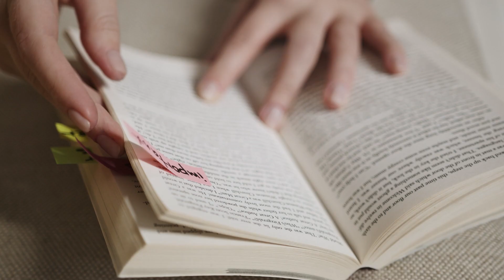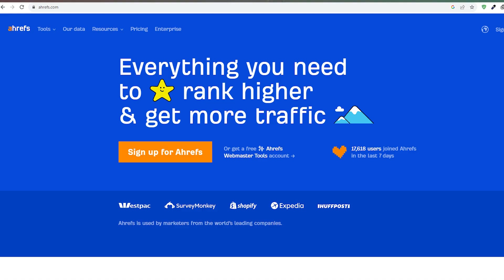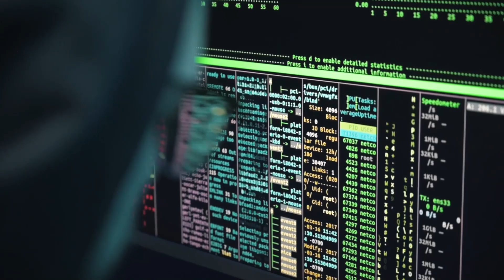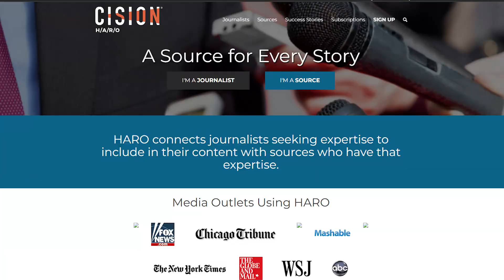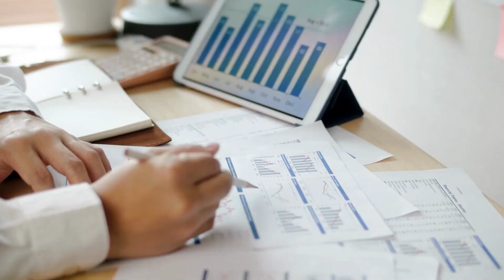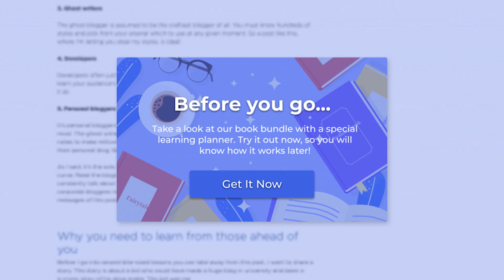Revealing My Strategy to Make $1000/M Blogging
Recommended Hosting ( Get 1 Month of Free Semrush and Ahrefs Bar if you Buy Hosting with this link )

Semrush Seller
Muhammad Waleed